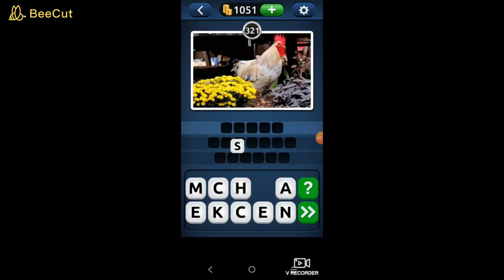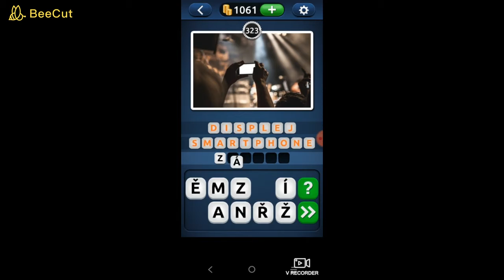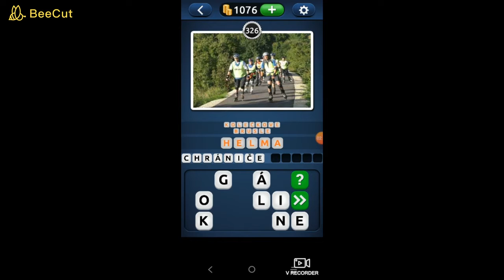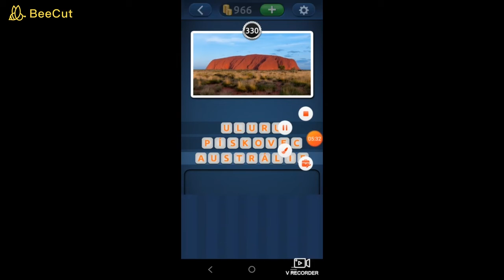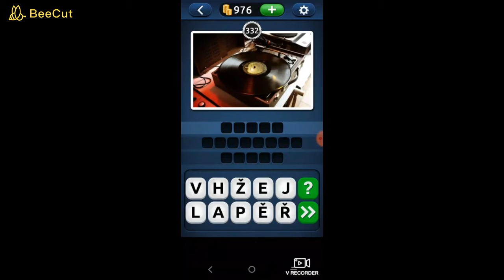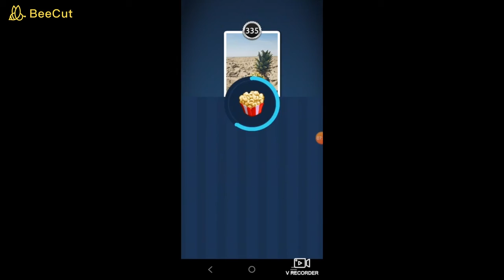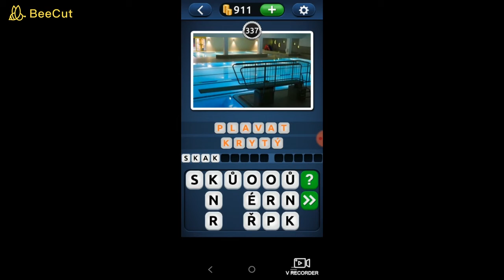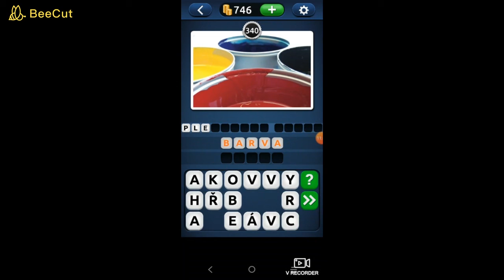Picwords 2 #17 Level Popcorn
Přidávám díly dnes,protože v úterý a v pátek nebudu mít čas nahrávat